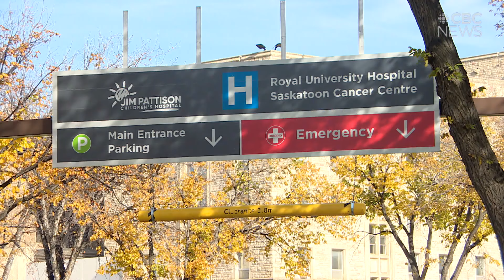Overcapacity in Saskatoon's Royal University Hospital leads to health and safety notice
Sask. nurses' union vexed but unsurprised by contravention notice